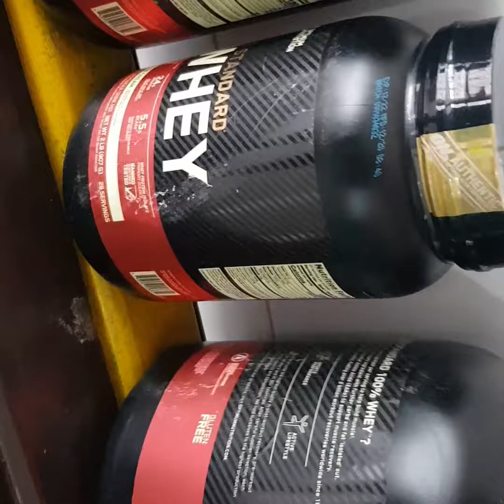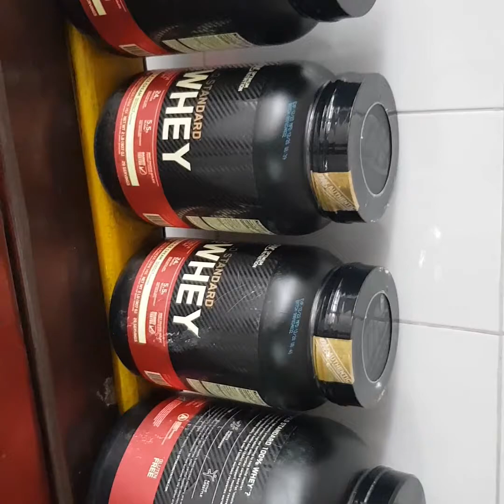কিভাবে বুঝবেন 100% whey gold standard protein আসল না নকল?